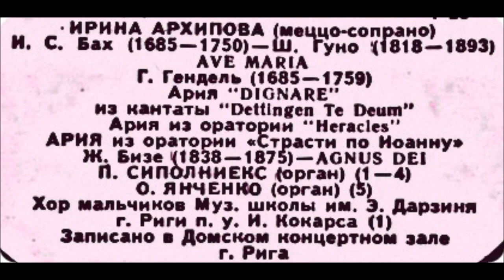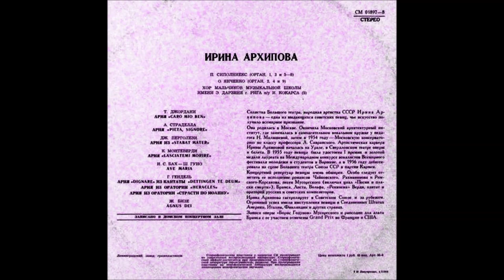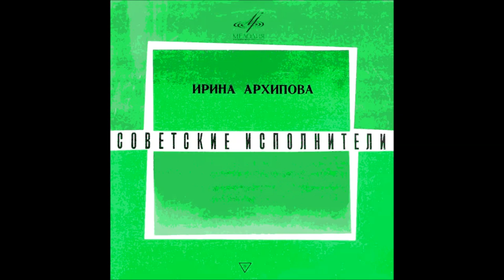Гендель Handel HWV 60 Herakles Arie Mein Vater! weh! Ирина Архипова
Орган - П. Сиполниекс